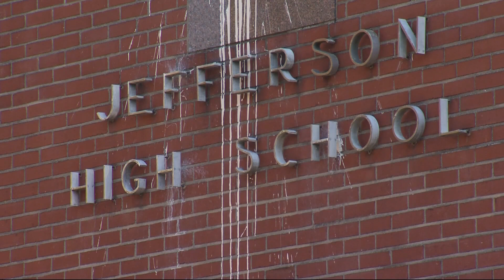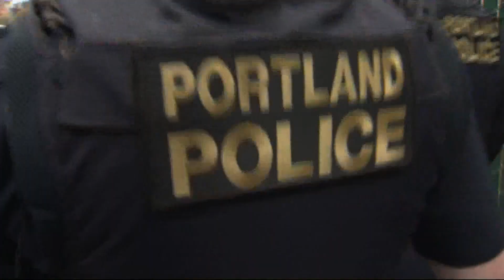Portland leaders discuss shootings near schools, push importance of working together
There have been at least four shootings near a Portland high school during the 2022-23 school year. City officials and school administrators say they're working together, but had little in the way of specific agreements to unveil Friday.